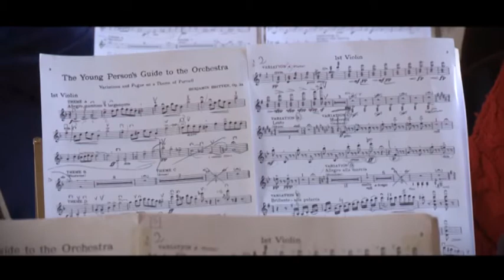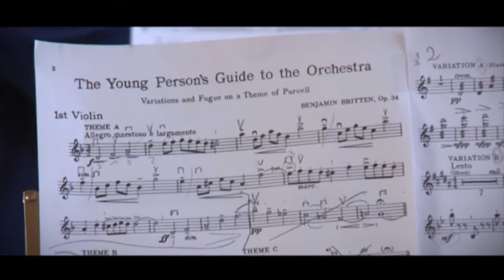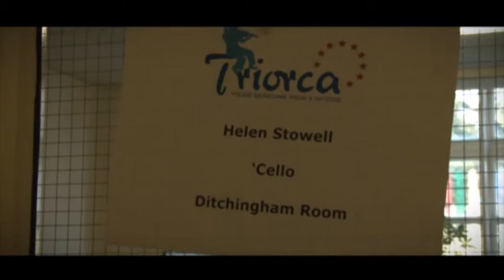Triorca ENGLAND - promotional video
TRIORCA - Orchestra from 3 Nations

Promotional film about third Triorca project phase in Norwich, Great Britain, April 2013

Project Patron LOUIS DE BERNIERES
Project Director JULIET RICKARD
Partners in project: NORFOLK COUNTY COUNCIL, Norfolk, England
                             LANDESMUSIKGYMNASIUM, Montebaur, Germany
                             ISIDOR BAJIĆ MUSIC SCHOOL, Novi Sad, Serbia

Music played by TRIORCA Orchestra
Conductor NICHOLAS DANIEL
Conductor Assistent ANDREW MORLEY
Live recording from Snape Maltings Hall, Great Britain, April 12, 2013

Cameraman BOJAN ĐURIŠIĆ
Editing BRANISLAV KLAŠNJA
Author DANIJELA KLIČKOVIĆ

Postproduction ARBOS Novi Sad